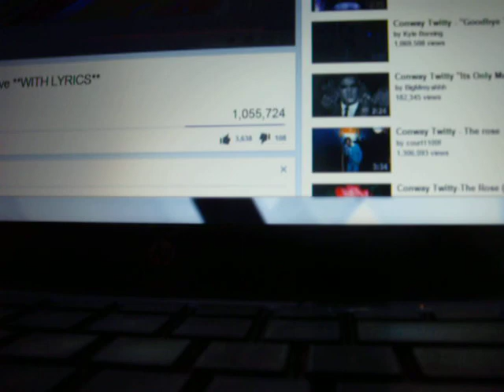It's Only Make Believe by Maryjo and The Late Conway Twitty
It's Only Make Believe by the Late Conway Twitty with me singing with him.